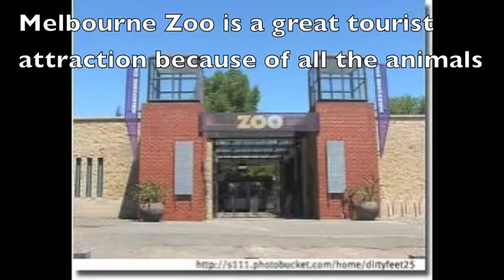Perth to Melbourne